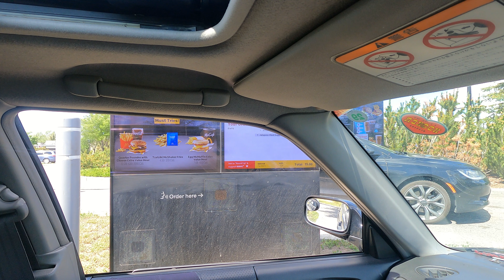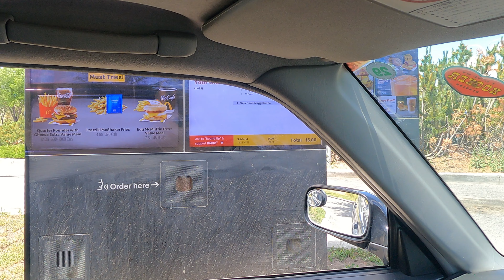Trying McDonald's Retro Dipping Sauces!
We done did a thing! The Throwback menu just came out June 25, 2024. I reviewed it right away, because I love retro marketing! I don't remember any of these three new sauces, but that makes it more fun for me to try them all for the first time!